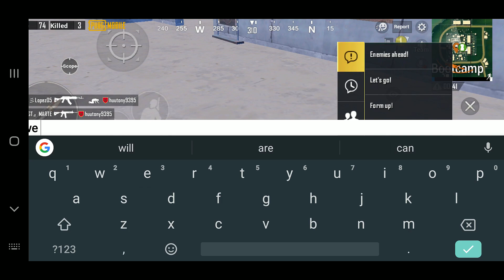*NEW* Bizon SMG has NO recoil PUBG Mobile .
Device: Samsung Galaxy S9+
Recorder:Game Launcher
Server: N/A (North America)